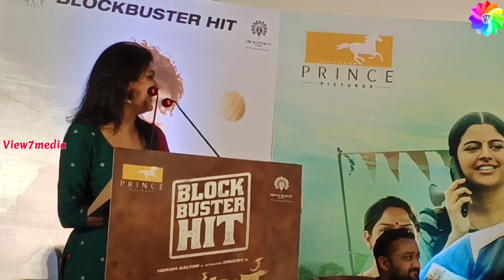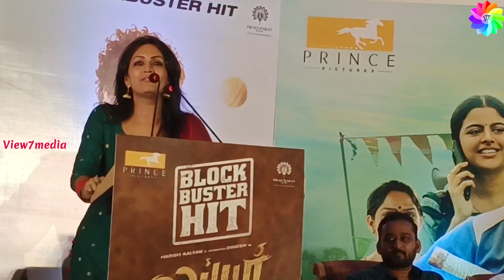“லப்பர் பந்து வெற்றிக்கு விஜயகாந்தின் ஆசீர்வாதமும் காரணம்” ; ஹரிஷ் கல்யாண் Success Meet.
“லப்பர் பந்து வெற்றிக்கு விஜயகாந்தின் ஆசீர்வாதமும் காரணம்” ; ஹரிஷ் கல்யாண் Success Meet Chennai